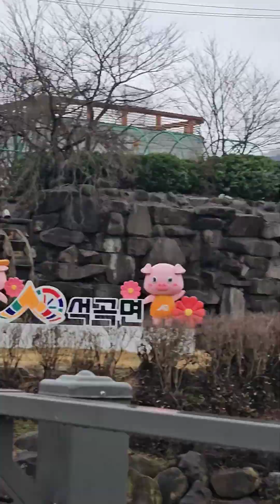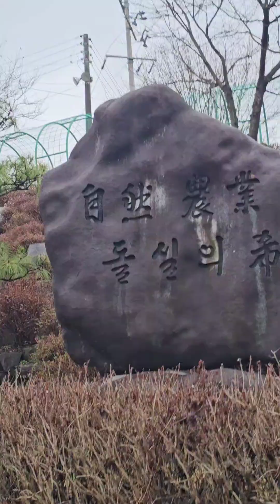곡소리나는 곡성에서 소리를 들어본다.